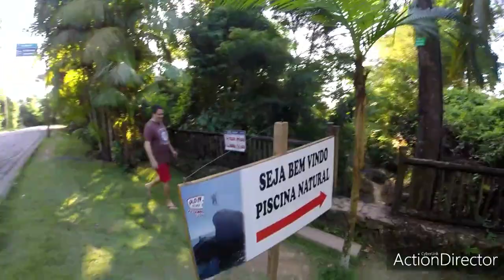Piscina natural de Ilhabela video completo 2020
( a Piscina natural de Ilhabela fica depois da Ponta da sela no sul da Ilha, vc vai descer no próximo ponto de ônibus depois da Ponta da sela não tem erro, logo de cara vc vai ver uma Placa indicado a entrada da Piscina natural )
Video exclusivo Douglas Ilhabela